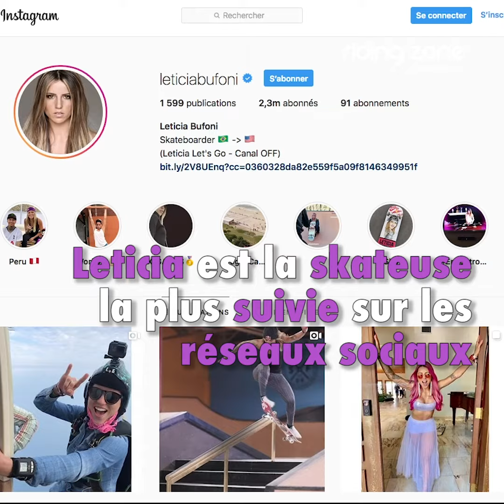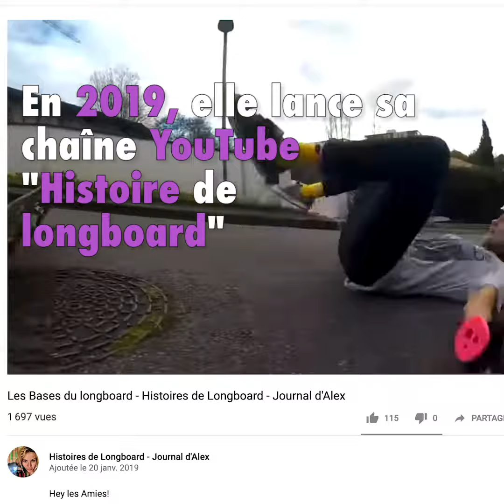LES 8 SKATEUSES À NE PAS MANQUER !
Elles viennent des quatre coins du monde. Elles ont une passion commune : le skateboard. Elles n’ont rien à envier à leurs camarades masculins. En street, longboard ou bowl, elles révolutionnent leur discipline et montrent que les filles sont plus qu’à leur place dans le milieu du skateboard. Découvrez ces 8 rideuses qui cassent les codes du skate.

The Rider Post et Riding Zone. vous présentent Shani Bru, Leticia Bufoni, Sky Brown, Kate Voynova, Lizzie Armanto, Alexandra Kubiak Ho-Chi, Natalie Pluto et Lore Bruggman.

The Rider Post, la référence des sports extrêmes en France depuis 2013.